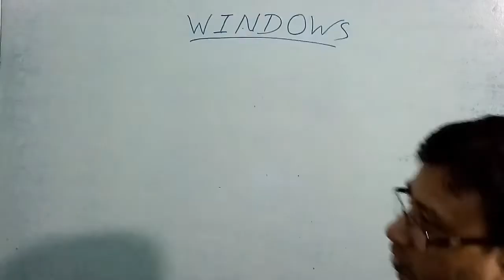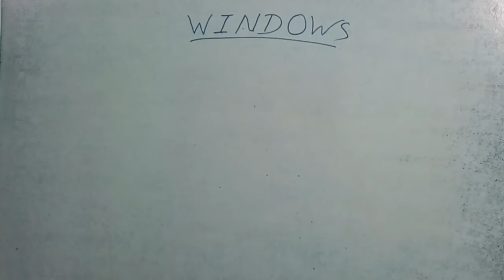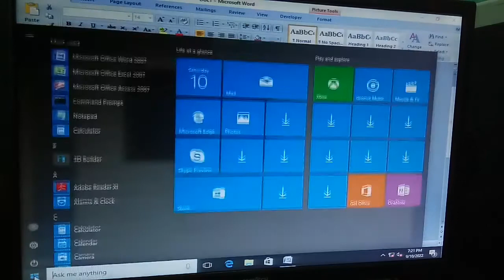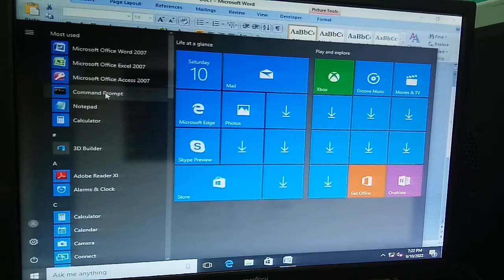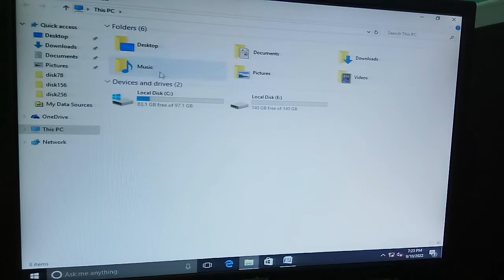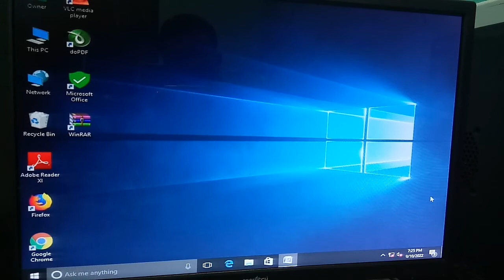S C Sir Class Learn Computer, Windows Kya Hain?, Windows OS Kya Hain?, Windows क्या हैं Windows10?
MS Excel MCQs basic to advan..
MS Paint Indian Flag sHr
What is Windows In Computer ?
Windows is an Operating System & System Software.
Computer Windows Kya Hai | What is Windows | माइक्रोसॉफ्ट विंडोज का परिचय | TYPE OF WINDOWS,
Ma Saraswati Computer Centre
Different types of software courses are available here.